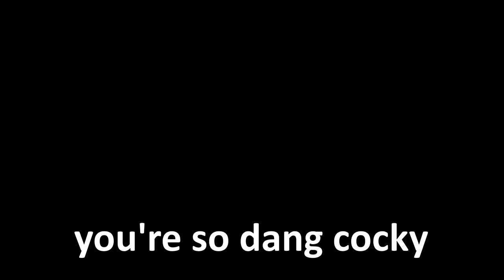No Scoping Weeners! (MWR Funny Moments)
Hot dogs or weeners?...